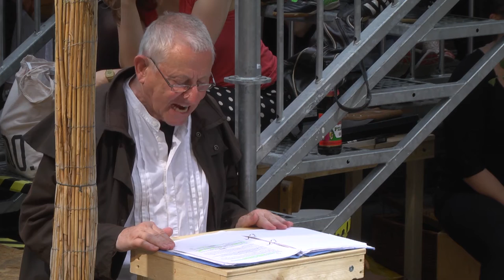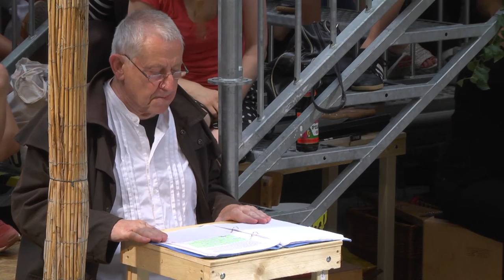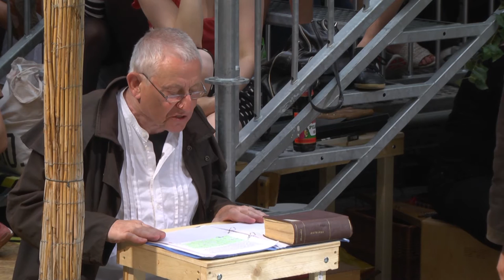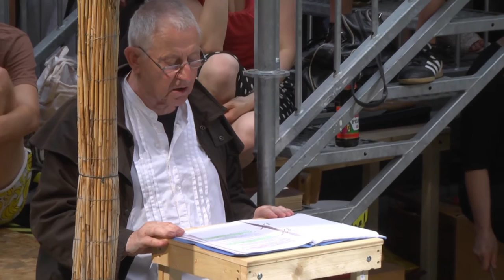William Shakespeare's DER STURM - БУРЯТА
Deutsch-bulgarisches Theaterprojekt unter der Leitung von Hansgünther Heyme. Aufgeführt im Juli 2015 in der Neckarstadt-West, Mannheim.